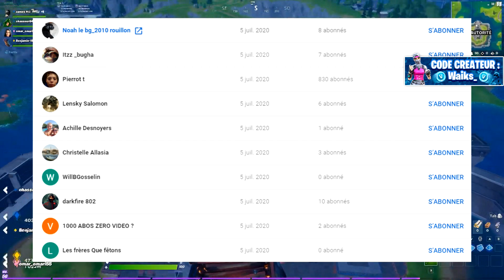VOICI COMMENT OBTENIR LE SKIN "AGENT JONESY" SUR VOTRE COMPTE FORTNITE ! (récupérez le)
Code créateur à entrer dans la boutique Fortnite ➔ Waiks_